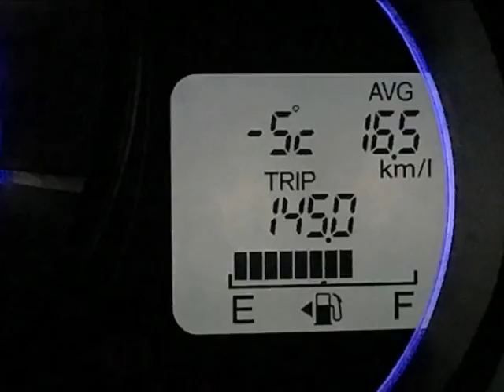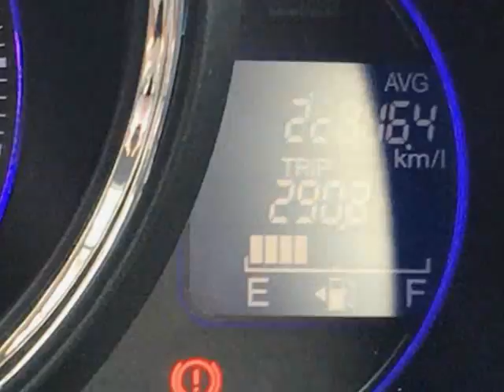今朝も凍結の玄関。胸までの雪の中を歩く。凍った池の中のカモたち。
今朝も玄関のドアの水滴が凍り付いていました。寒いです。小兄を送っていく前は，－5℃，帰ってきたら－6℃でした。コンマ以下の表示がないのでその辺だったんでしょう。普段はFFですが，雪路などでは４WDになるので，最近の燃費は悪いです。通勤をしていた頃は，20～22㎞/㍑でしたが，乗る距離が短いのもあって燃費が悪くなります。雪が止んだかと思って散歩に出ましたが，雪が舞っていました。顔に雪がついています。ライナスの胸くらいあるところも歩いていました。池の水面も凍っているところが多くて，水面が出ているところにカモたちがいました。今日の昼間は，お日様も顔を出して，2℃くらいでした。夜はまた－4℃になりました。郵便屋さんは，大きなものでしたが，頑張って持って行きました。